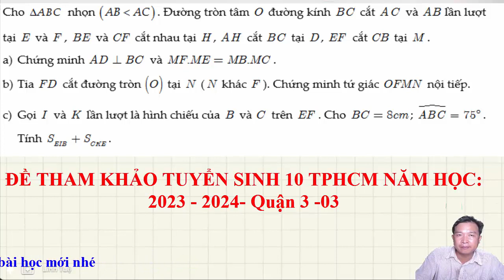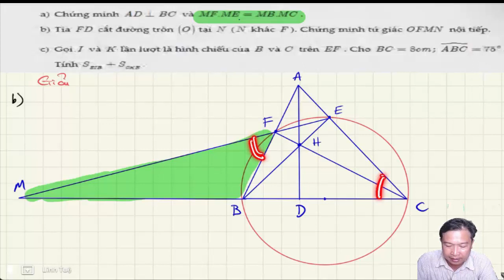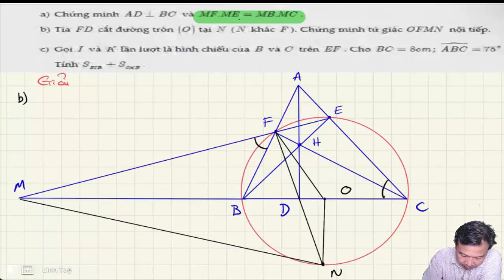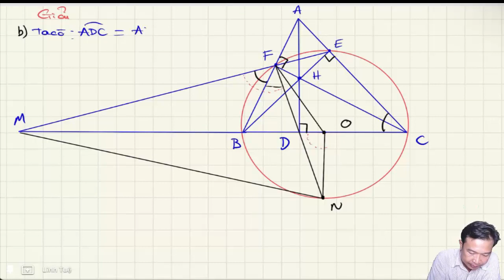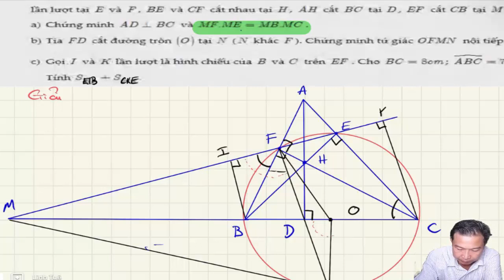Giải đề tham khảo tuyển sinh 10 - HCM Quận 3-03 năm học 2023-2024- hình học /tmttuan